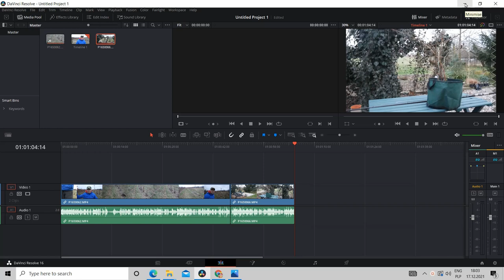Jestem Już w 3 Rządku Borówki